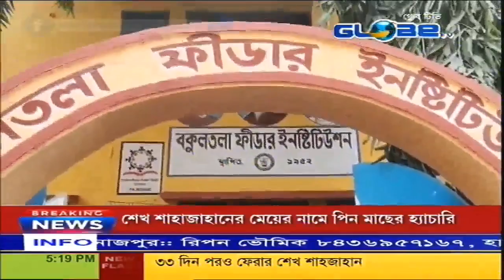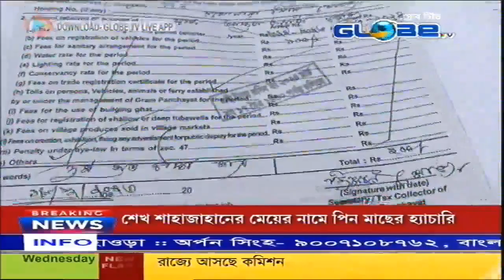GLOBE NEWS 07.02.2024